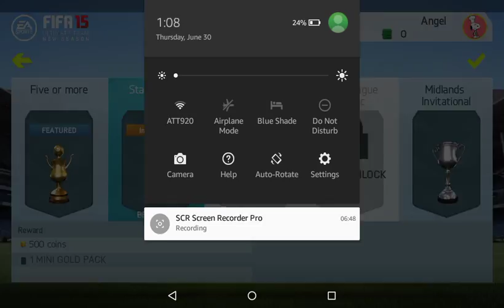FIFA 15 Starter Tournament #2 Teamwork